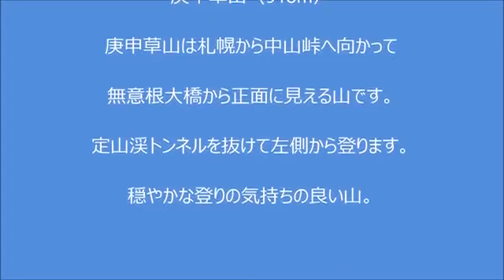三段山2015 02 08 【音更山の会】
庚申草という花の名がついた山。 単独行動をして山小屋に寄った途中でiPhoneを落としてしまった。 気がついて来た道を辿ったが雪の中に埋もれて.

2013年の3月30日に三段山に登った時は吹雪に遇い、途中で断念。 今回は好転に恵まれての登頂でした。 スノーシューで上りましたが、山スキーの..

藤野三山の奥 聖山園の最も奥から山への入り口があり、しばらくは林道を進んでいくと、看板がある。 途中から直登をすると、遠くから見た綺麗.